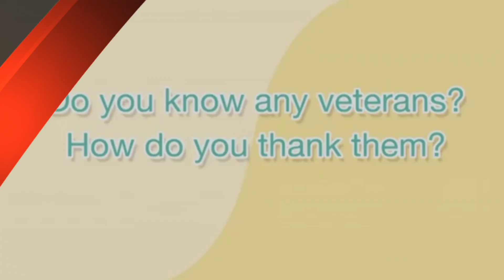Wednesday, October 30th